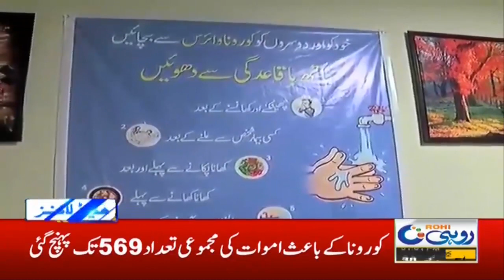Another Virus In South Punjab ! 1pm News Headlines | 30 Dec 2020 | Rohi